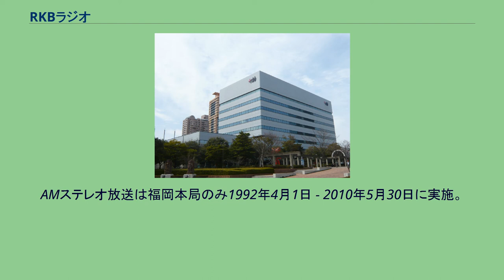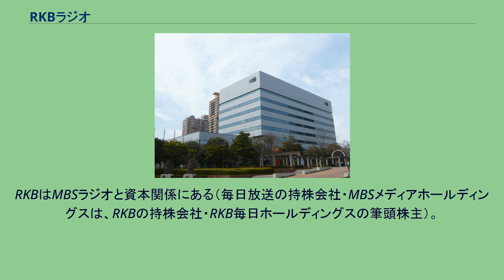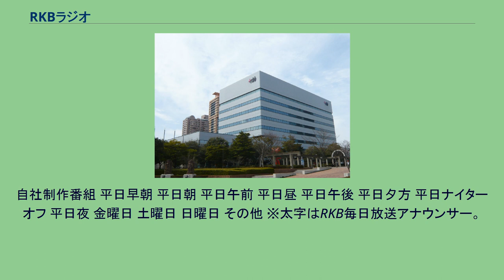RKBラジオ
RKB毎日放送 」 RKBラジオ RKBラジオ（アールケービーラジオ）は、RKB毎日放送が運営しているAMラジオ事業部門の呼称である。
JRNシングルネット局。
「聴いててよかった。」をキャッチフレーズとする。
RKBラジオの中継車・スナッピー 24時間放送を実施。
月曜（日曜深夜）1:30 - 5:00休止。
5:00に放送開始。
生放送番組はRKB放送会館1階のスタジオ・キャンピングカーのナッツ百道浜スタジオを使用することが多いが、2017年4月より天神地区のきらめき通りにサテライトスタジオ・三洋ペイント天神きらめき通りスタジオを開設し、一部番組をここから放送している。
AMステレオ放送は福岡本局のみ1992年4月1日 - 2010年5月30日に実施。
翌5月31日より従前のモノラル放送に戻ったため、九州地方の最後のAMステレオ放送実施局だった。
ラジオカーの愛称はスナッピー。
1975年にスタートしたもので、長年にわたる福岡・博多の文化への貢献が認められ2017年に博多町人文化勲章を受章した。
イメージソングは宇佐元恭一の『そこにあるRADIO』。
毎年秋に開催されるイベント「RKBラジオまつり」では、出演者全員でこの曲を合唱するのが定番になっている。
2016年の「ラジオまつり」において宇佐元および主要番組のパーソナリティーによって歌唱された当楽曲のCDが発売された。
2011年4月22日よりradikoの試験放送を開始（福岡県内のみ）、10月24日本実施に移行。
radikoプレミアム配信対象。
2021年12月6日に配信エリアを佐賀県に拡大。
2016年3月28日 13:00に、FM補完中継局（ワイドFM）の本放送開始。
このFM開局を記念し、KBCラジオと共同制作で『熱ラジ!』が2局同時生放送された。
2016年9月2日、福岡・佐賀・長崎の北部九州および山口各県のコミュニティーFM計11局と災害時に情報を相互に融通する連絡網となる「北部九州・山口災害情報パートナーシップ」を締結し、同日よりスタート。
なお各社は災害時、RKBラジオがまとめた災害の総合的な情報と、各FM局が現地の被害状況を伝える生の声を補完し合うこととしている。
RKBはMBSラジオと資本関係にある（毎日放送の持株会社・MBSメディアホールディングスは、RKBの持株会社・RKB毎日ホールディングスの筆頭株主）。
この為RKBラジオ制作のJRN全国ネット番組は関西地区ではMBSラジオ経由で放送される場合が殆どだが、野球中継についてはRKBラジオ制作の中継カードが（同じ毎日新聞系列の）MBSラジオ経由で放送されるのは月・金（2010年からは土・日の一部も）のみで、その他曜日は朝日放送ラジオ経由で放送されている。
2012年9月まで放送されていた『日本列島ほっと通信』（TBSラジオ制作）は関西地区では朝日放送ラジオ経由で放送されており、毎月最終週の『JRN各局アナホットニュース』ではRKBアナウンサーの声が朝日放送ラジオ経由で、朝日放送テレビアナウンサーの声がRKBラジオ経由で各々流れていた。
RKBラジオはJRN単独加盟局であるが、JRN単独加盟の他の地方局（CBCラジオ・琉球放送）と同様に、NRN制作の番組も一部放送される。
アニラジに関しては2015年3月まで『上坂すみれの乙女*ムジカ』と『林原めぐみのハートフルステーション』などのネット歴があった。
その後2019年10月からは加隈亜衣と種﨑敦美のちかっぱしんけん!』と『山田麻莉奈のかしこまりり!』の2番組が新規にスタートしている。
かつて文化放送などとともにスジャータの時報CMが放送されていた局の1つ。
2013年1月1日（元日）からサークルKサンクスに切り替わった。
2014年4月1日からは曜日ごとにスポンサーがつく形になっているが、スポンサーがない曜日は独自のジングルが使用されている。
午前5時前から曜日のスポンサーが変わる様になっている。
時報音は独特のメロディになっていて、正時のタイミングでそれに被せるように「ポーン」(ロ高音)という音が出る。
その他、日曜の放送休止時間帯であっても、福岡や九州に台風が接近した際はクラシックを中心とした音楽を終夜流しながら情報を挟むか、同じ終夜放送であってもパーソナリティや情報キャスターをあてがって音楽を挟み込みながらの報道特別番組を編成することもある。
自社制作番組 平日早朝 平日朝 平日午前 平日昼 平日午後 平日夕方 平日ナイターオフ 平日夜 金曜日 土曜日 日曜日 その他...